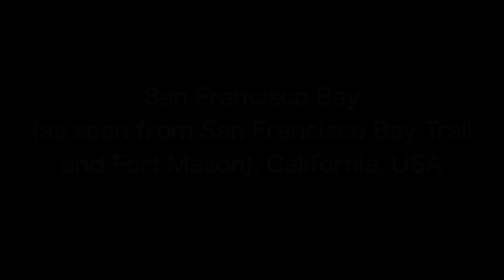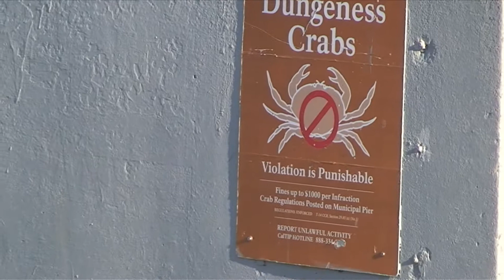San Francisco Bay (as seen from San Francisco Bay Trail and Fort Mason), California, USA